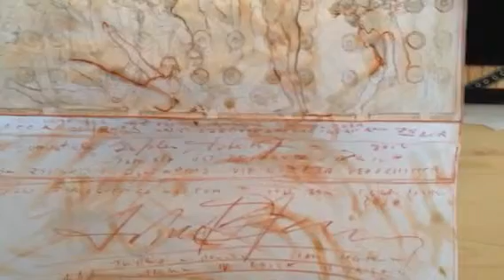[=" Dach Inen RING AMERICAN Czypher ADOLF Von bentza